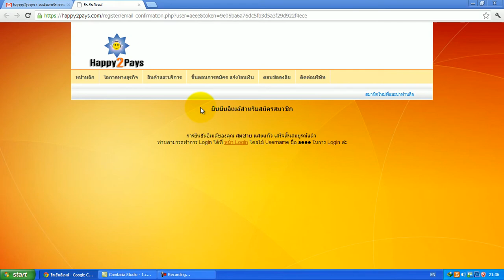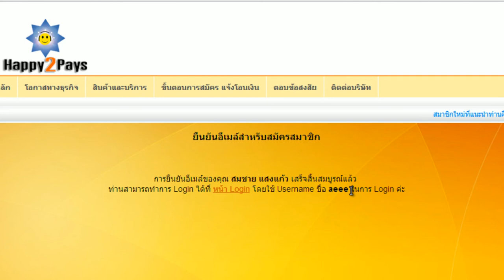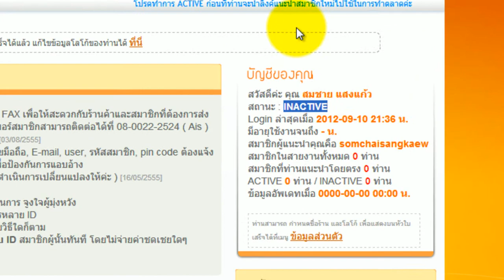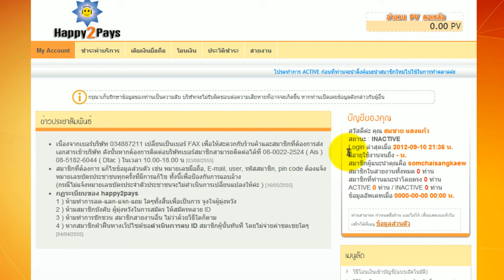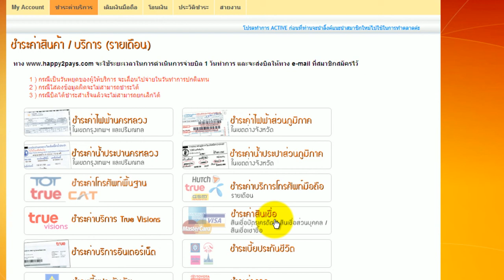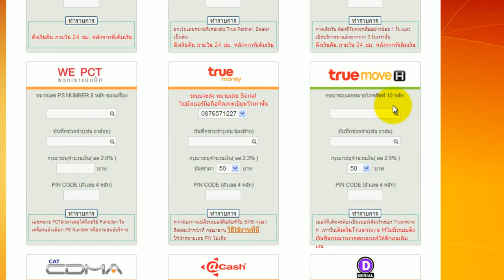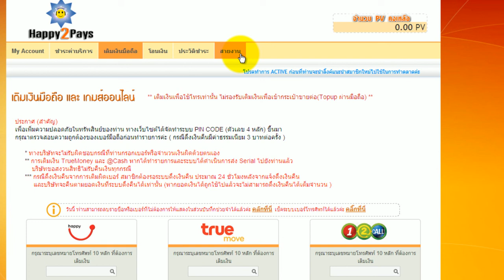ยืนยันอีเมล์ Happy2pays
คุยกับกลุ่มfacebookพวกเราได้ที่นี่
ให้เข้ากลุ่มเฟสบุคของเราด้วยนะครับ

Somchaisangkaew - สมชาย แสงแก้ว. ?

สมชาย แสงแก้ว (somchaisangkaew) ผู้แนะนำสูงสุด Happytopay ธุรกิจ Happy2pays
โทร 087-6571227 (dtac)